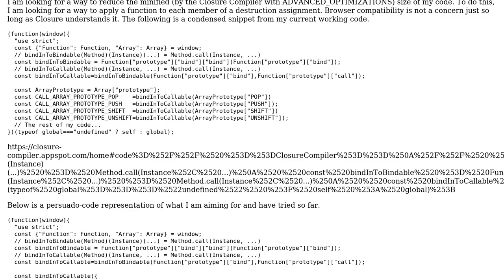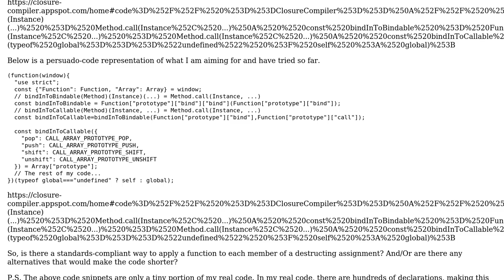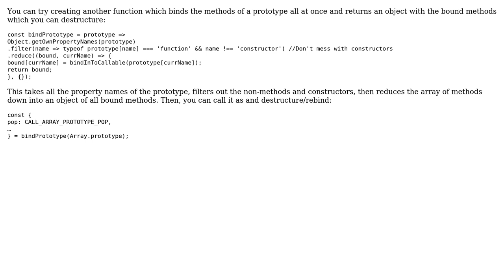Code Review: Applying Function To Each Member Of A Destructing Assignment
With thanks & praise to God, and with thanks to the many people who have made this project possible! | Content (except music & images) licensed under CC BY-SA | Music | Images & others | With thanks to user Jack G user Andrew Li and the Stack Exchange Network Trademarks are property of their respective owners. You are responsible for your own actions.